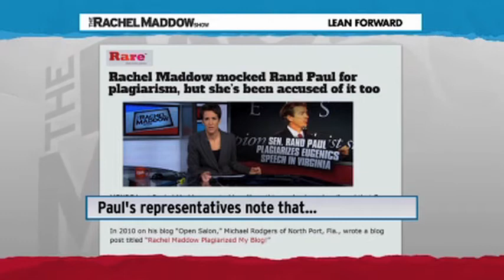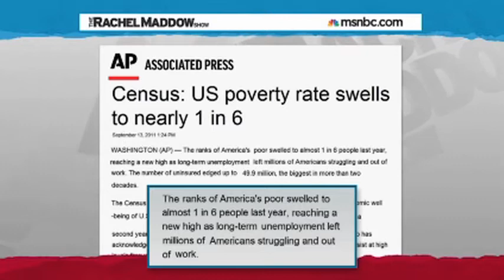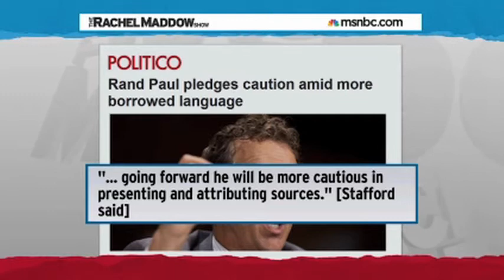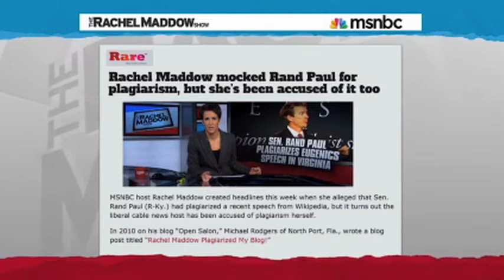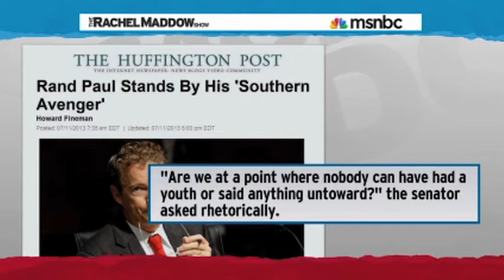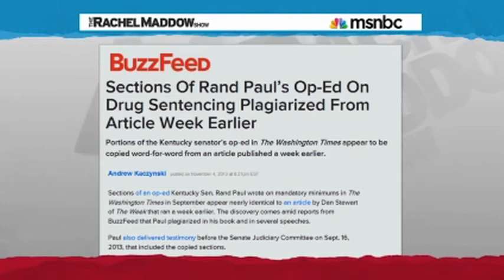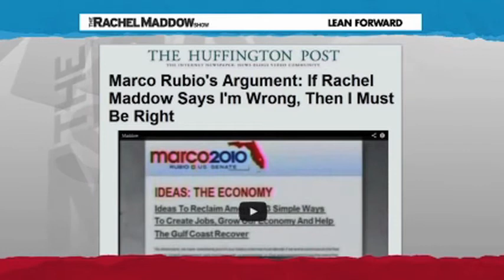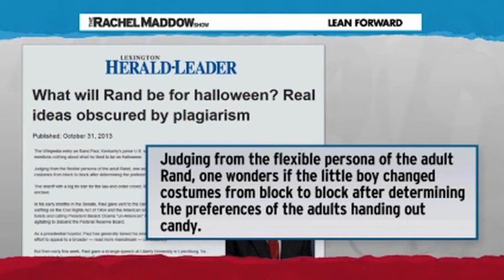Rand Paul's Plagiarism Problem Expands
Rand Paul didn't just steal from Wikipedia.